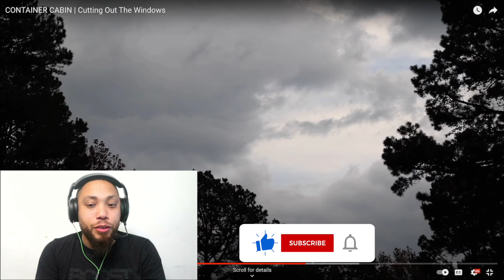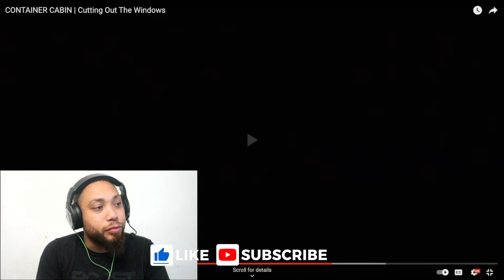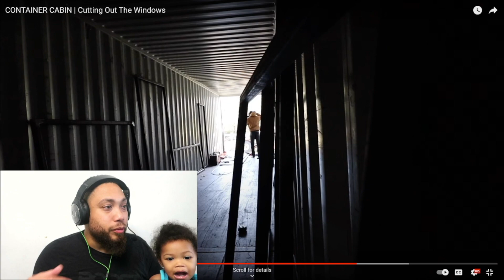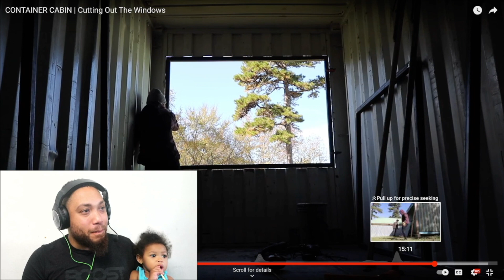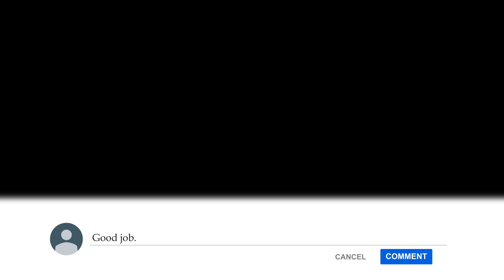NTEG (REACTION) LIFE UNCONTAINED | CONTAINER CABIN | Cutting Out The Windows - Nteg Family YouTube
In this reaction video, the Nteg takes a look at LIFE UNCONTAINED | CONTAINER CABIN | Cutting Out The Windows. He discuss's how DOPE it's been to the experience the LIFE UNCONTAINED journey starting from their 1st video.

If you're interested in travel, & OFF GRID living, then you should definitely check out this reaction video. It's a great way to see 1st hand what OFF GRID living is REALLY like. This video is sure to change your perspective )- Nteg Family YouTube 2022

Hello Everyone!!
We really hope you'll love to watch the video.

WE really hope you'll love watching our vlog videos.